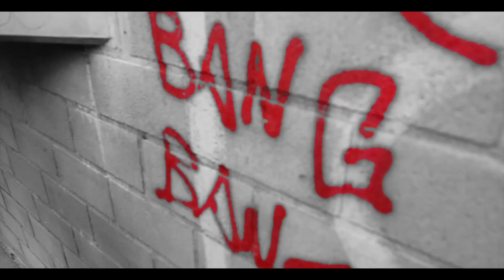AL BENZ#BITCHES & SNITCHES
This video is about ALBENZ